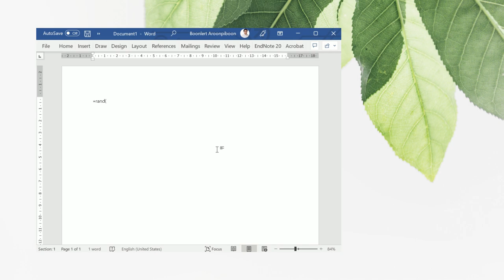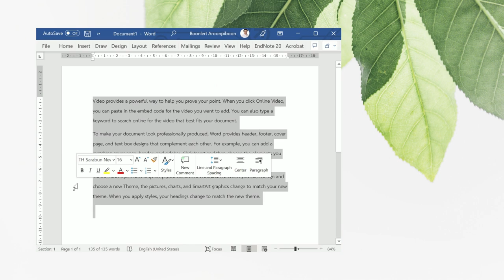MS Word Random Text & Quick selection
การพิมพ์ด้วยคำสั่ง Random และการเลือกข้อความอย่างรวดเร็ว